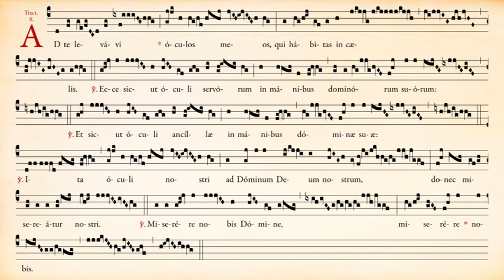Trait Ad te levavi du Troisième dimanche de Carême - Ermitage Saint-Bède - Ciné Art Loisir. JC G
Trait « Ad te levavi » du Troisième dimanche de Carême (rite traditionnel), interprété par Frère Toussaint, mb.

Texte latin :
Ad te levávi óculos meos, qui hábitas in cælis.
℣. Ecce, sicut óculi servórum in mánibus dominórum suórum.
℣. Et sicut óculi ancíllæ in mánibus dóminæ suæ : ita óculi nostri ad Dóminum, Deum nostrum, donec misereátur nostri.
℣. Miserére nobis, Dómine, miserére nobis.

Traduction française :
J’ai levé les yeux vers vous, qui habitez dans les cieux.
℣. Comme les yeux des serviteurs sont fixés sur les mains de leurs maîtres.
℣. Et comme les yeux de la servante sont fixés sur les mains de sa maîtresse, ainsi nos yeux sont tournés vers le Seigneur, notre Dieu, jusqu’à ce qu’il ait pitié de nous.
℣. Ayez pitié de nous, Seigneur, ayez pitié de nous.

Le rythme du chant s’inspire des études et des cours de Dom Eugène Cardine, en se basant sur les manuscrits reportés dans le Graduale Triplex de l’abbaye de Solesmes.

 mettez-nous un 👍 ,
 écrivez un commentaire,
 partagez-la avec vos amis,

Merci d’avance de votre soutien.